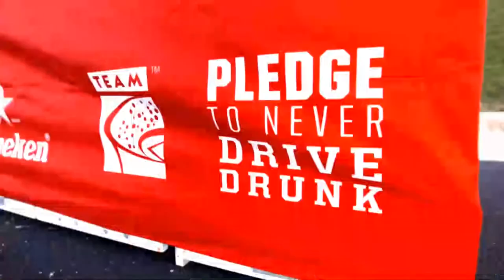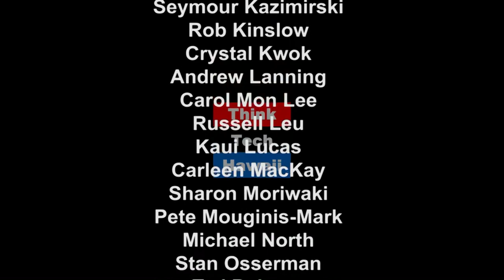Energy Apocalypse in the 2017 Session - Now What?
Marco Mangelsdorf, President at ProVision Solar and Mina Morita, former Chairwoman of the State of Hawaii's Public Utilities Commission, join Jay Fidell on Mina, Marco and Me to address recent developments in Hawaii's energy landscape.